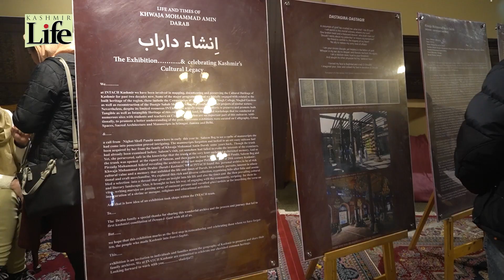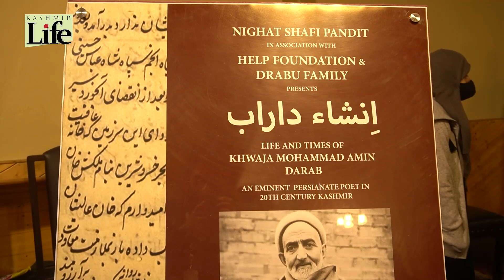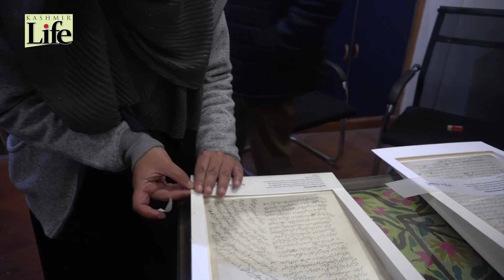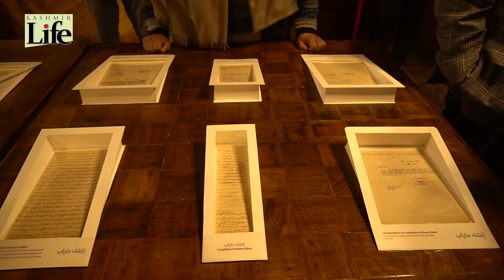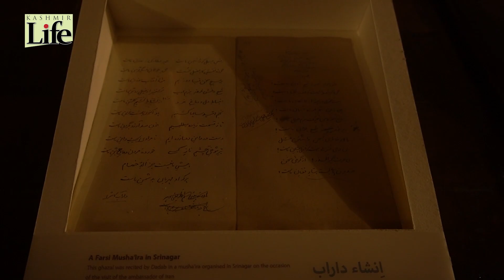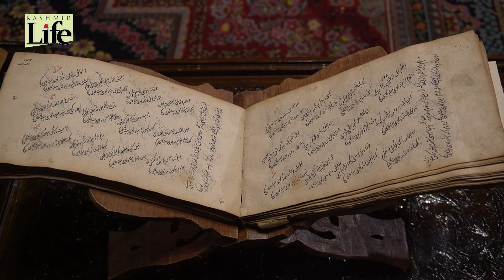Darab Kashmir’s Last Persian Poet: An Exhibition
After years of retaining the box that her father left behind when Khawaja M Amin Darab's daughter finally requested INTACH experts to go through the countless papers after four decades after his death, it revealed an interesting collection of the times Kashmir's last persian poet lived between 1890 and 1979, watch a report on the exhibition of his writings